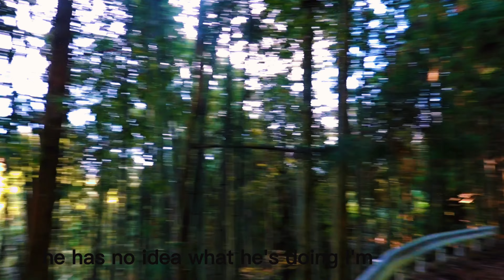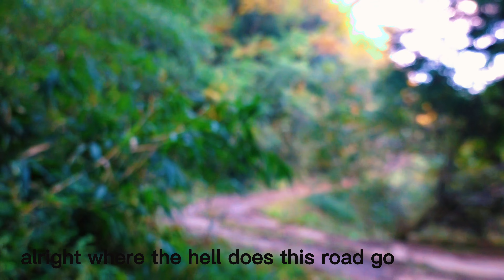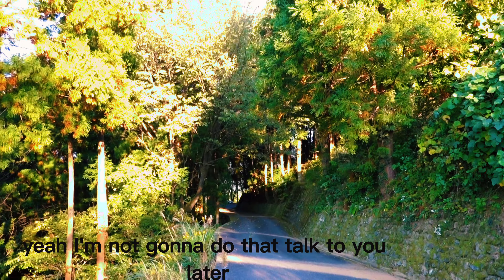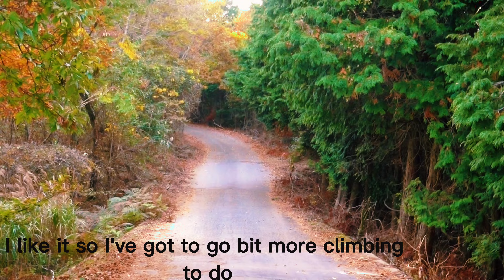Japanese Odyssey 2018... A day in the life.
Japanese Odyssey... it is really really, easy to get lost... especially if it is your 'superpower'.